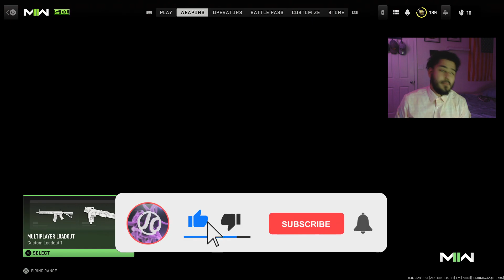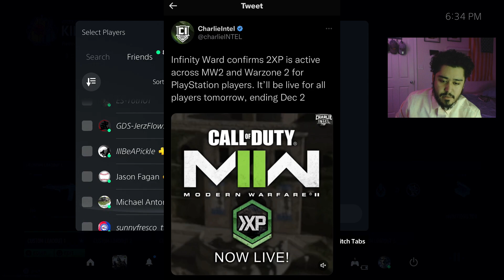DOUBLE XP is NOW LIVE in Modern Warfare 2 for Playstation USERS! DOUBLE XO WEEKEND FOR PC, XBOX & PS